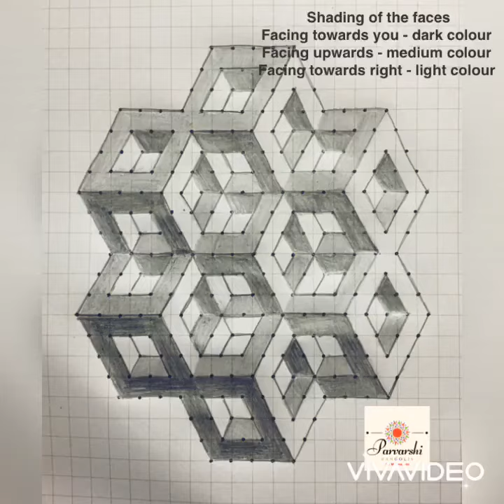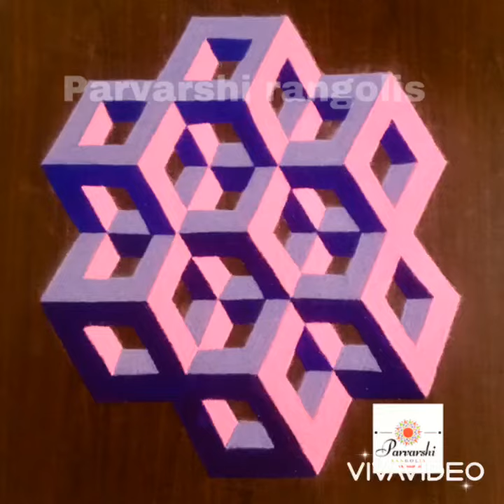SBS picture tutorial of a 3D geometric pattern rangoli with 15-8 interlaced dots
This video shows the step by step picture tutorial of 3D view of a geometric pattern rangoli with 15-8 interlaced dots and 7-5 dots on all 6 sides.